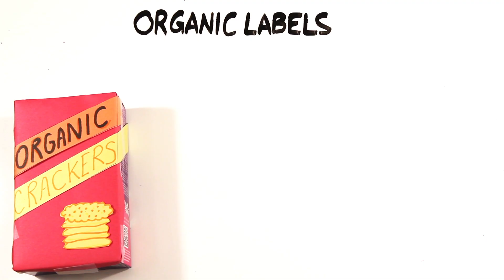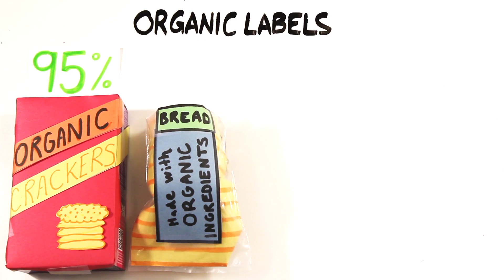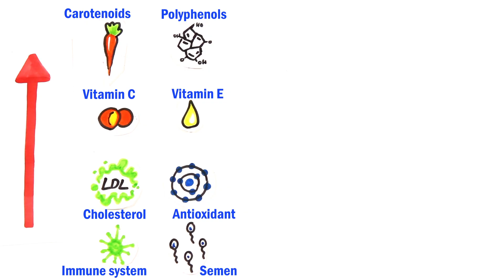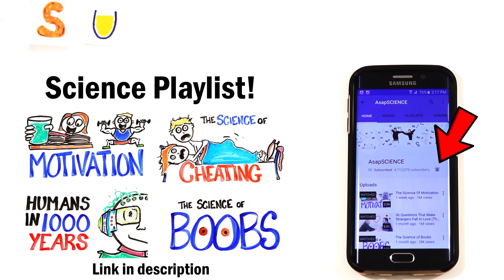Is Organic Food Worse For You?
Should you be eating organic food?

Written by Amanda Edward, Rachel Salt, Greg Brown, and Mitchell Moffit

ASAPSCIENCE INC.

Further reading --